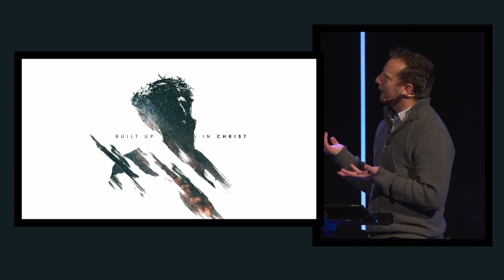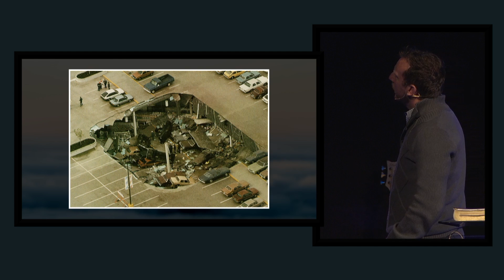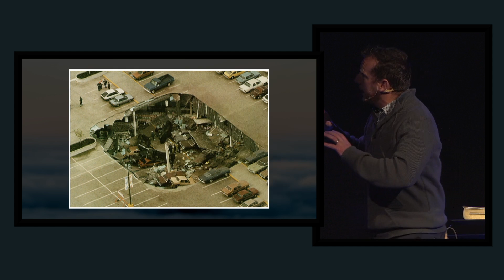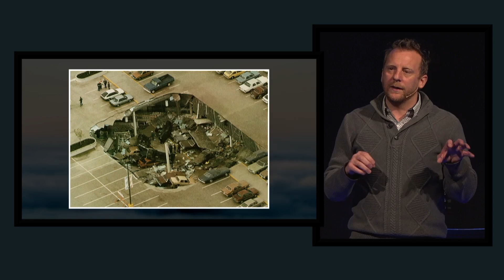Foundation Repair | February 27, 2022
When Holy Spirit rebuilds our soul, He performs internal renovations to repair the foundation of our life.

Pastor Joel shared this sermon at Northside Foursquare Church in Coquitlam BC.